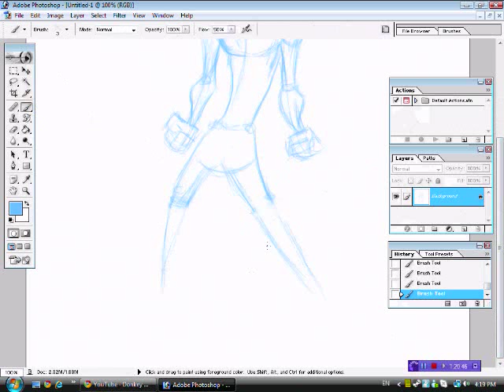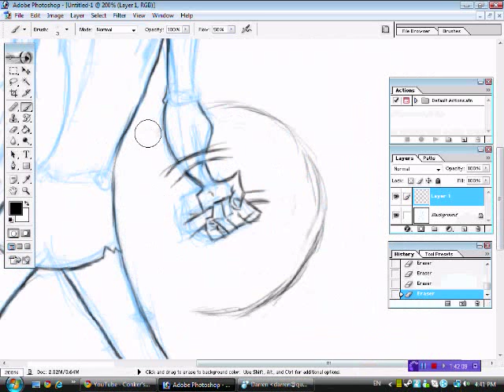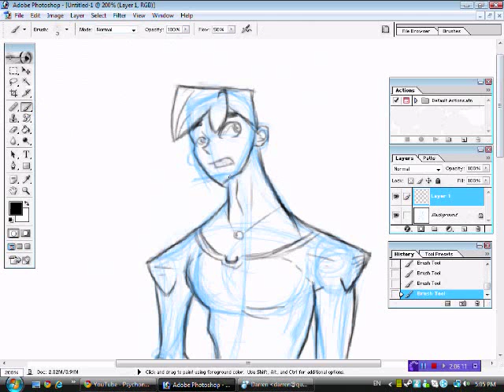Digital Drawing: Fantasy! Cartooning; Peasant Boy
Today's technique is, as usual, from Fantasy! Cartooning by Ben Caldwell. I basically treat this book like my bible now. I actually plan on drawing every single thing in this entire book.

See the blog for a highly detailed explanation of this seemingly bland picture and blue-sketches.